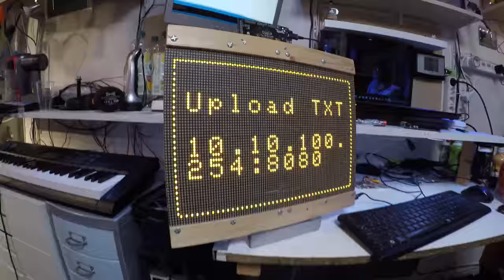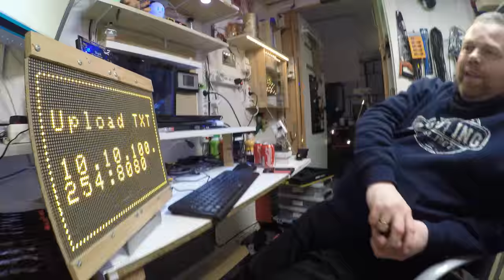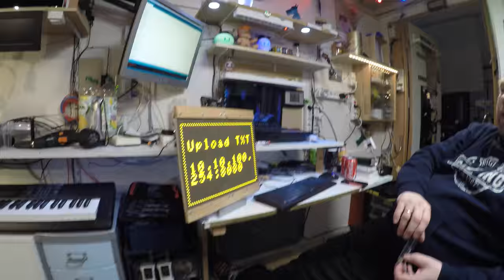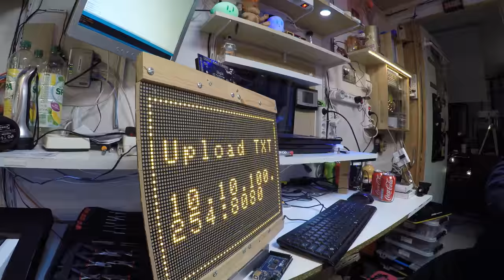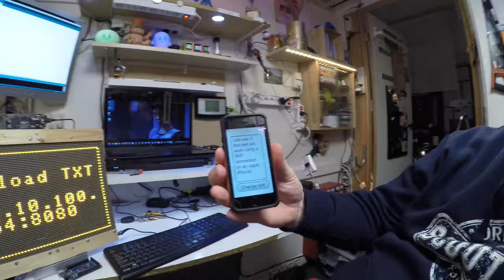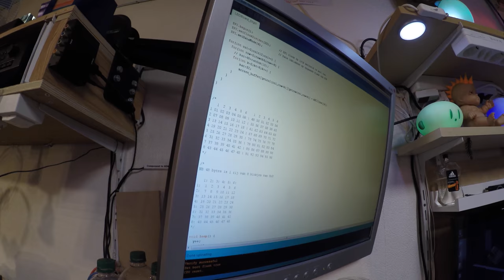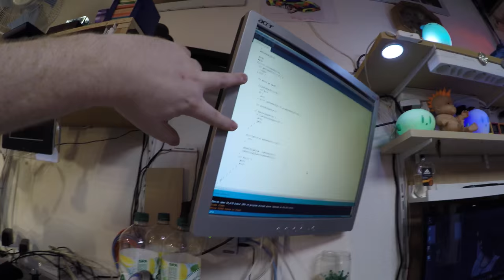Led board with built in WIFI AP and web server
Continuing an old project. How to add ethernet connectivity via SPI to a device that puts a 100% load on the SPI bus and is not even a real SPI device? It's all about timing. By sneaking a huge amount of data to the hardware shift registers for the leds and quickly strobing it to the output stage before the wifi chip panics from lack of attention, we can have a true SPI device and a non SPI device (without slave select) on the same bus.

And then there's word wrapping, URL decoding, input sanitising, HTML form generation and the small matter of actually running a full webserver.

All conversations in this video are in Dutch but don't worry, Youtube does have a realtime subtitle generator (or so i'm told) that translates our conversation into any language. It's like having a Babelfish stuck into whatever orifice you are supposed to stick them.